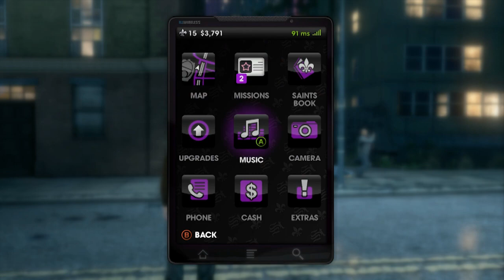Saints Row 3 w/ Mexico Ep 34: Dammit Pierce